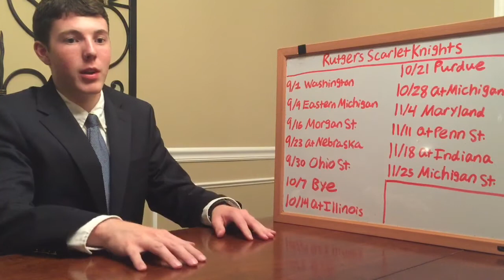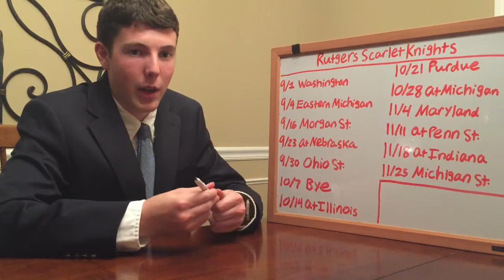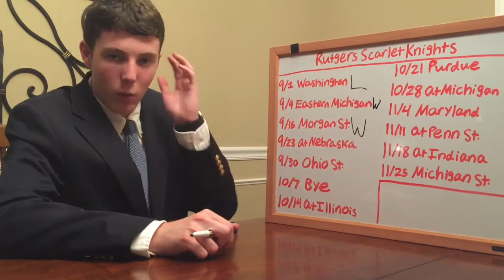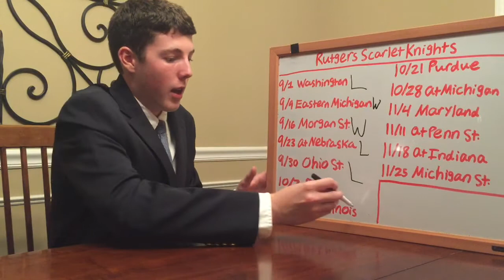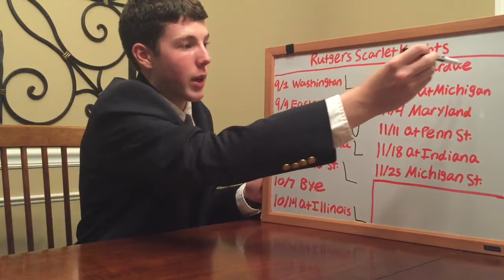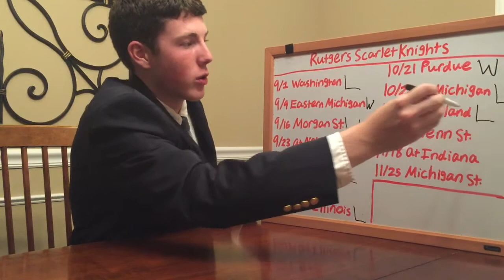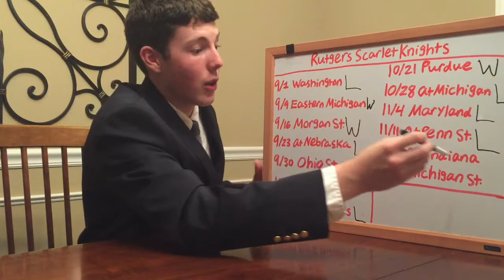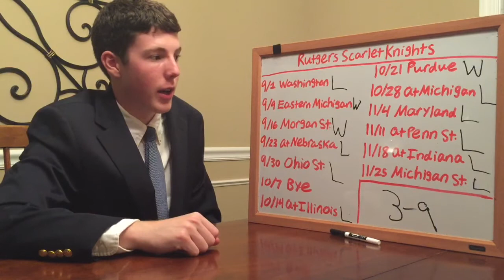2017 Rutgers Football Predictions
Rutgers had another bad year last season under first year head coach Chris Ash. Things haven't been the same since QB Gary Nova left. I think Rutgers are in for another tough season. They are young and the schedule is tough. But Ash is slowly building something and they could make a bowl in the next year or two. And make sure to share the videos!